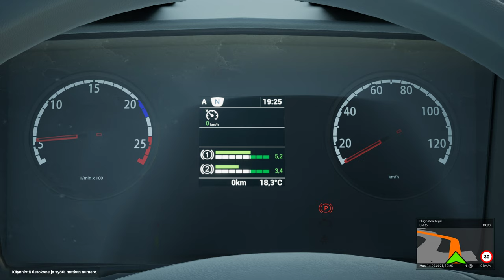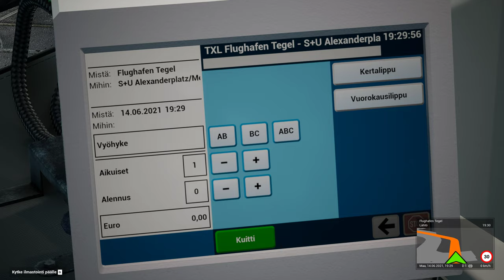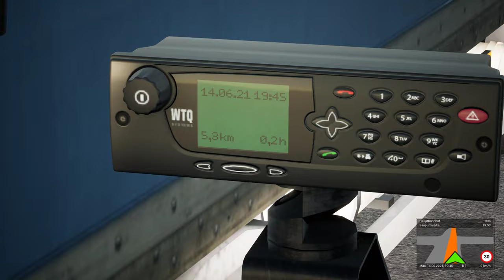The Bus. (EARLY ACCESS!). Berlin. Line: TXL Flughafen Tegel-S+U Alexanderplatz-Flughafen Tegel.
Map: Berlin
Route: TXL Flughafen Tegel-S+U Alexanderplatz-Flughafen Tegel.
Bus: Scania Citywide LF 18M
I drived with Logitech G27.